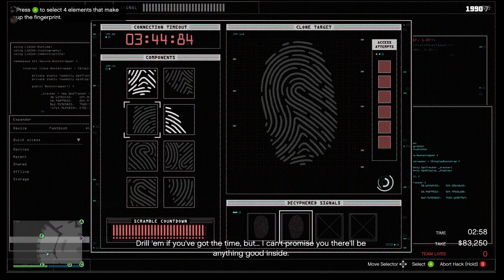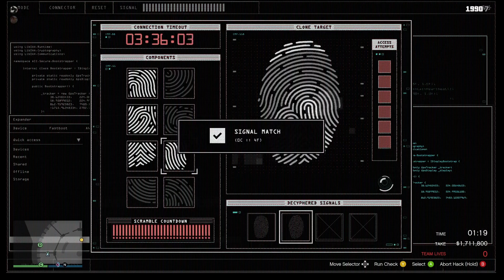Let's Talk About the GTA 6 Trailer...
Honestly so hype for GTA 6!! However...